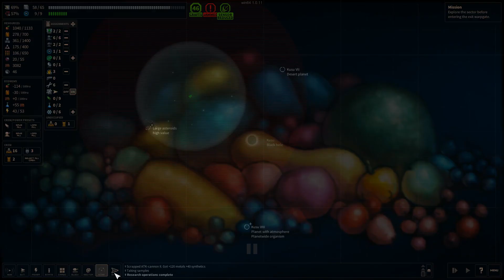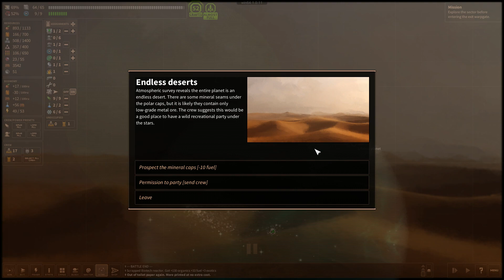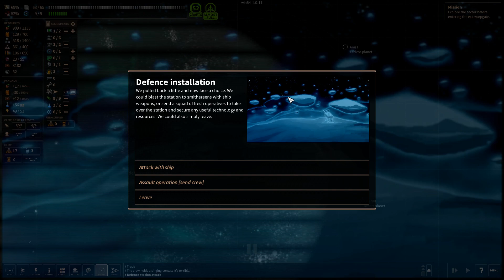Nemo Plays: Shortest Trip To Earth #07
THIS FOOTAGE RECORDED IN AUGUST/SEPTEMBER 2019

Game Acquired By: Purchased

Verdict: Very enjoyable spaceship roguelike with FTL-esque combat, but with bigger ships.

Shortest Trip to Earth is a roguelike spaceship simulator focused on exploration, ship management and tactical battles. Embark on a perilous journey across the universe with an armed crew, nuclear missiles and a cat.

Explore a detailed and deadly universe
Embark on a perilous journey through a procedurally generated universe and explore massive space sectors crawling with exotic lifeforms. Engage in action-packed tactical combat against hostile ships, boarding parties and inter-dimensional space monsters.

Master the art of survival by customising your ship with modular components and perks. Choose from a range of spaceships and manage life within your vessel - from crew, pets and drones to ship modules and weapons. Shape your journey through hundreds of multiple-choice events, featuring unique hand-drawn illustrations.

Shortest Trip to Earth features unforgiving permadeath, but you can unlock perks to increase the odds of survival on your next run.